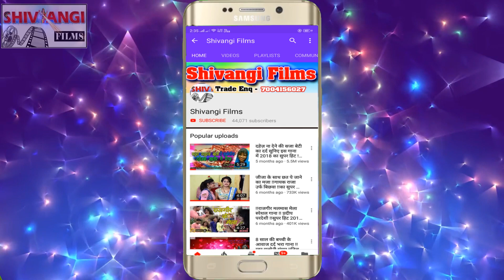Niranjan Nirala ll का सुपर हिट VIDEO SONG ll चुम्मा मांगे मस्टरवा खिया के लेमन चूस ll 2020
☛Song -Chuma Mange Mastarwa Khiya Ke Leman Chus
☛Singer -Niranjan Nirala
☛Lyrics -Niranjan Nirala
☛Producer - Shivangi Films
☛Releasing by - Rahul
☛Director - Pradeep Pardeshi
☛Level - Shivangi Films

Digital Manger :- Vip Rajan Singh

Thank You for visit Shivangi Films YouTube Channel and watching Videos

Thank You So Much By : Shivangi Films